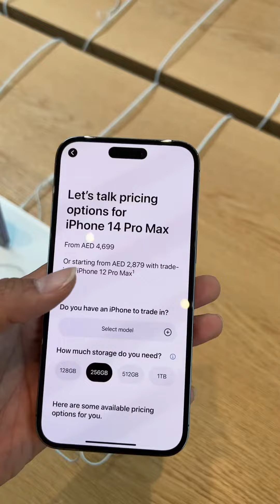Tính Đi đâu đó - Trải nghiệm APPLE STORE - UAE lúc iPhone 14 vừa ra mắt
Lần đầu ghé Apple Store luôn nha. Lúc đó vừa ra mắt iPhone 14 nên cửa hàng cũng khá đông nên không dám quay nhiều do dính người á.

Chào mừng các bạn đến các kênh của Tính Tìm Tòi – Đi và Trải nghiệm